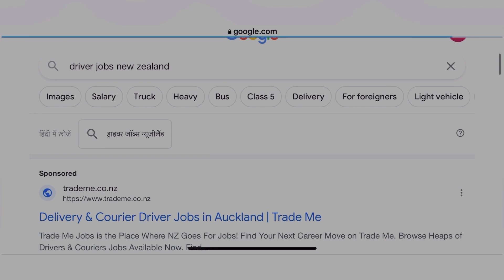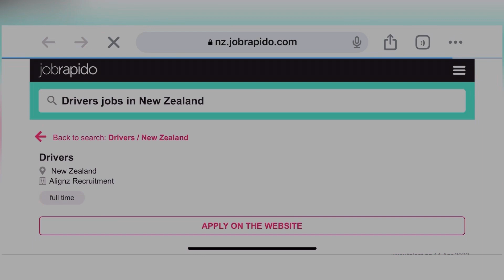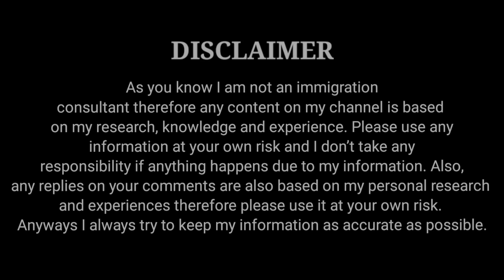Drivers Jobs In Newzealand | High Salary Jobs In Newzealand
newzealand Visa

Supermarket jobs in Newzealand
Jobs In Newzealand
labour jobs in Newzealand
Newzealand high salary jobs
food delivery jobs Newzealand
food delivery driver jobs in newzealand
Newzealand jobs
jobs in Newzealand
hotel jobs in Newzealand
waiter jobs in Newzealand
restaurant Jobs in Newzealand
salary in Newzealand
waiter salary in Newzealand
hotel manager in Newzealand
Newzealand visa
how to apply Newzealand visa
best hotels in Newzealand
best jobs in Newzealand
Newzealand vacancy for jobs
Newzealand best salary jobs
Newzealand vacancy
Newzealand polpular jobs
how to go Newzealand
Newzealand visa
Newzealand pr
Newzealand jobs website
how to apply Newzealand jobs
Newzealand kaise jayein